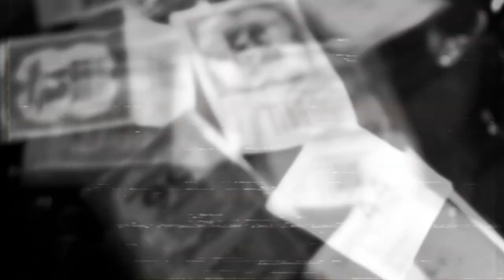BUZZO : MORGENSOLL | DOOMED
Morgensoll :

Benarivo / Guitar
Johnpalmut / Guitar
Bagasencek / Drum
Adit / Bass

Thanks to :
Kandang studio
Threekey studio
Haryob
Farhan
Kartelindo